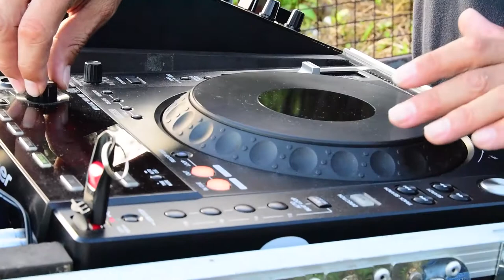LIVE on Kowloon Peak with DJ Steve Bruce (The REMOTE Sessions #02 - Clip 03)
The REMOTE Sessions Hong Kong is a concept created by friends Steve Bruce, Mark Panckhurst and Bryan Zhang who were inspired after watching the excellent Cercle video series on YouTube.

We decided to have a go making our own Hong Kong version as there are so many epic views in this amazing city and we felt that now, more than ever, was a good time to do something positive to remind people what a fantastic city Hong Kong is.

Our goals:
1. to have fun
2. to do something creative while doing something we love
3. Get to visit some awesome spots in Hong Kong
4. create some cool videos

We have made seven videos so far, with more planned and will release one each month on YouTube.

Please help us to spread the good word by LIKING, COMMENTING  & SHARING  our videos with your friends!

Thanks!